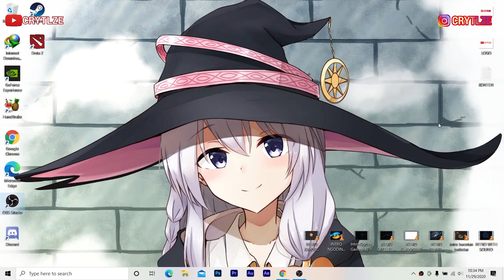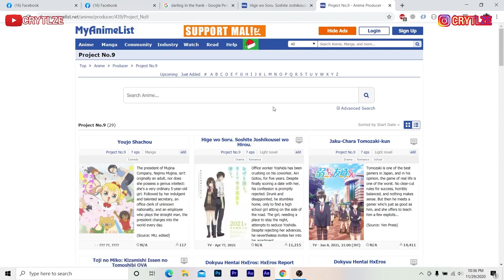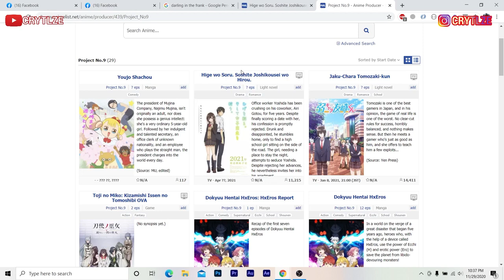Hige o Soru Soshite Joshi Kōsei o Hirou Akan Segera Tayang!! Spring 2021 Anime Baru Waifu Baru